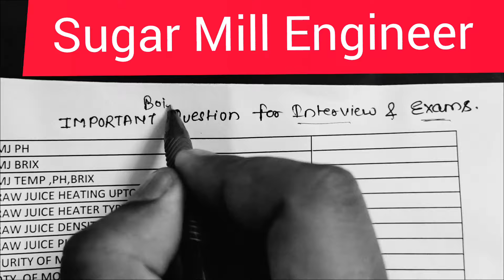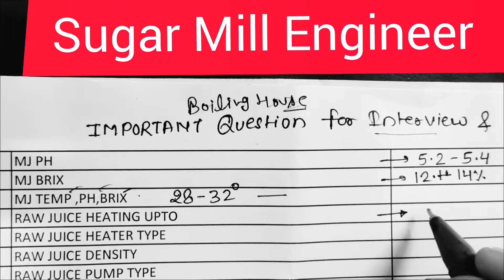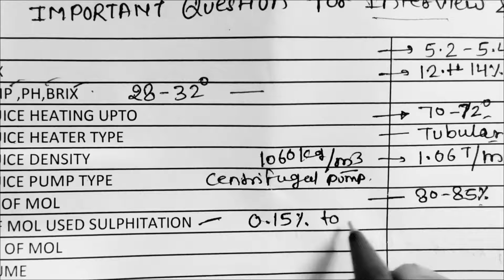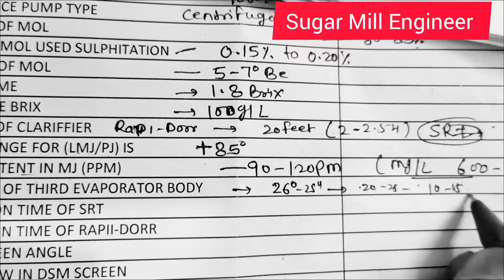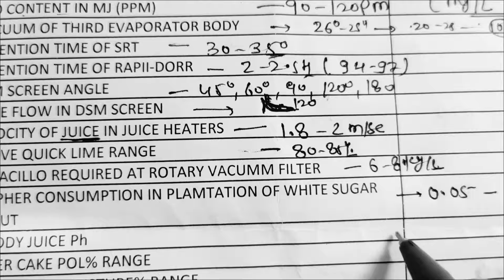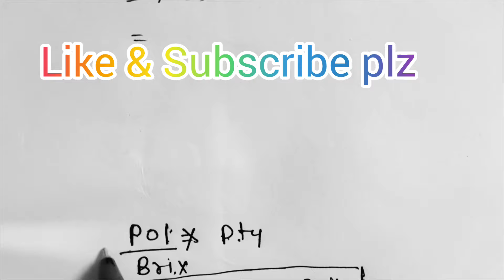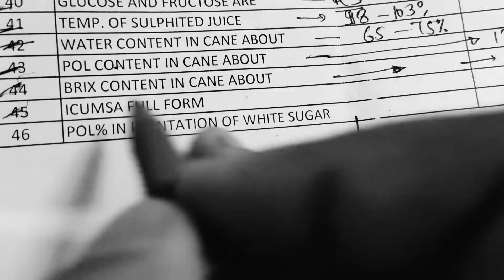Boiling House Interview Questions 🌟🌟 Exam Related Question 🌟🌟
Follow Me For More Questions Videos